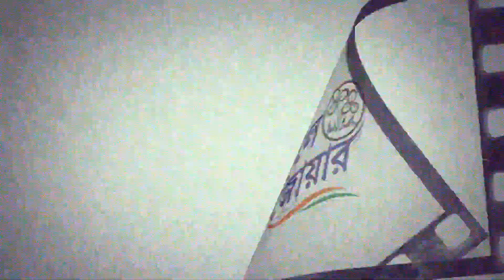South 24 Parganas Recap | Trinamoole Nabo Jowar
এক ঝলকে দেখে নিন দক্ষিণ ২৪ পরগনার জন সংযোগ যাত্রার বিশেষ মুহূর্তগুলি।

TRINAMOOLE NABO JOWAR CAMPAIGN AIMS TO :

1. Strengthen the party’s resolve to remain connected with the masses through a Pan-State Yatra by AITC National General Secretary, Shri Abhishek Banerjee, traversing through every district of Bengal.

2. Pioneer the process of PRI candidate selection at the grassroots by providing people with a platform to voice their opinion through a State-wide referendum.